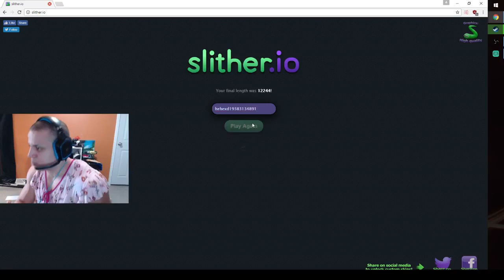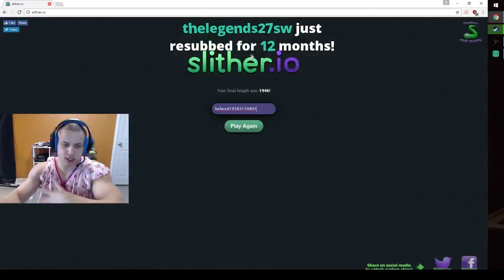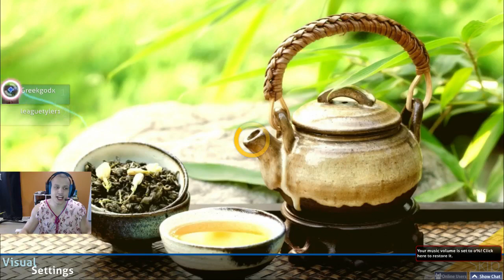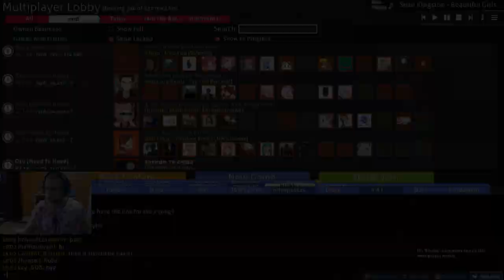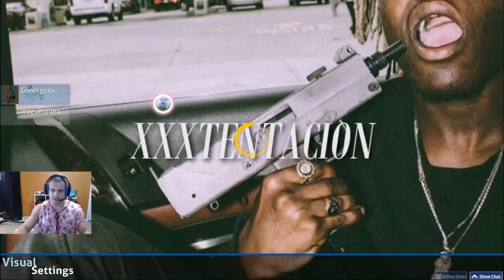Tyler1 Plays OSU! Vs Greekgodx [VOD: April 16, 2017]